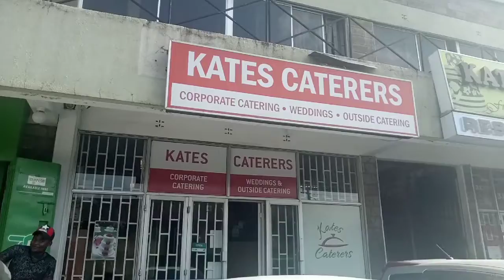Best Caterer,so far so good •| Eva Soila vlogs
Hello adorable crew,
Kates Caterers is located at Odessey Plaza Mukoma Rd Viwandani, Nairobi.They deal with corporate catering,weddings and outside catering. They serve mouth-watering cuisines for all occasions. I enjoyed every bit of been there. Oops,the video is brief but enjoy every bit of it.

Cheers!